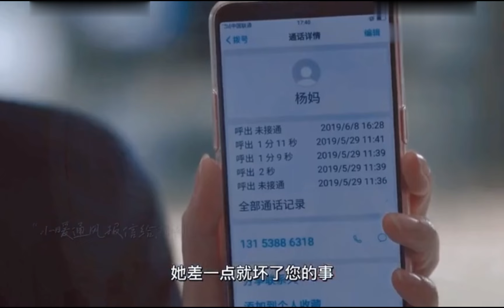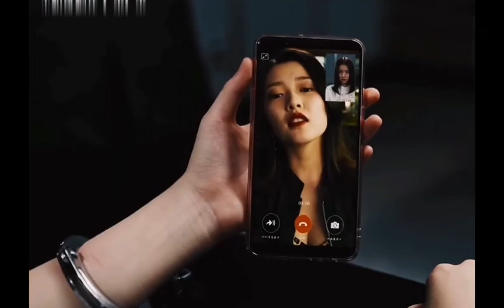这个女人什么来头 竟被黑白两道大佬力保《黑白禁区》|【CCTV热播剧场】